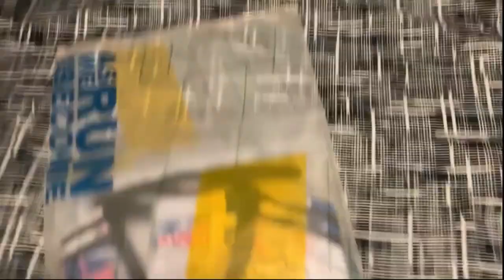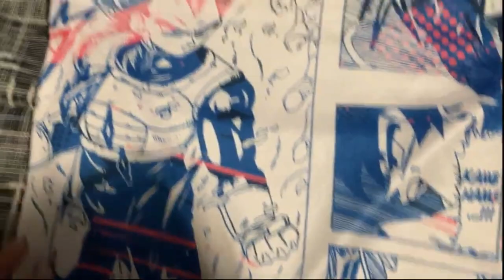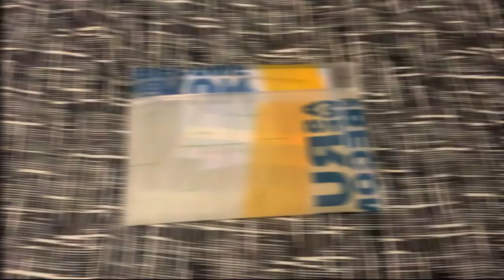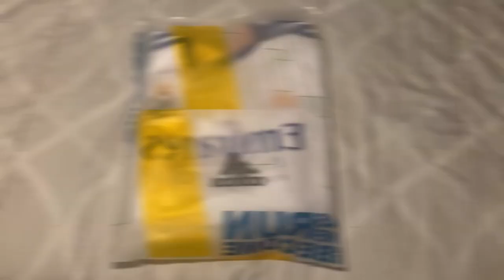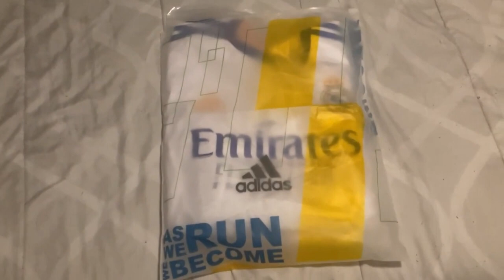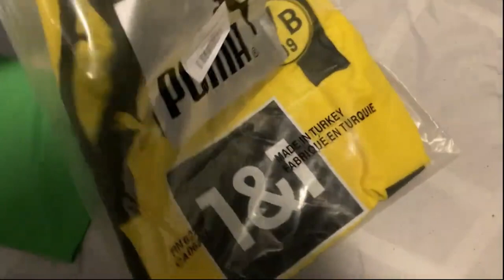Soccer Jersey Unboxing | Customer Soccer Jersey Collection - Soccerdealshop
Let's experience the Thrill of Soccer Fandom with this Immersive Soccer Jersey Collection by one of our passionate customers! Get an up-close look at Arsenal 2023/24 Away Jersey, Ajax x Van Gogh The Starry Night Edition 2023/24 Jersey, Japan X Dragon Ball 2022 Special Jersey, Real Madrid 2021/22 Home Kit, Borussia Dortmund 2022/23 Home Jersey, and Inter Milan 2020/21 Goalkeeper Jersey.

👇Key moments:
00:05 Japan X Dragon Ball 2022 Special Jersey
02:37 Arsenal 2023/24 Away Jersey
04:40 Ajax x Van Gogh The Starry Night Edition 2023/24 Jersey
06:52 Real Madrid 2021/22 Home Kit
10:06 Inter Milan 2020/21 Goalkeeper Jersey
11:12 Borussia Dortmund 2022/23 Home Jersey

😎Unleash Your Soccer Fandom with Trendy Jerseys from Soccerdealshop!

Find your favorite soccer jersey at the top soccer jersey destination